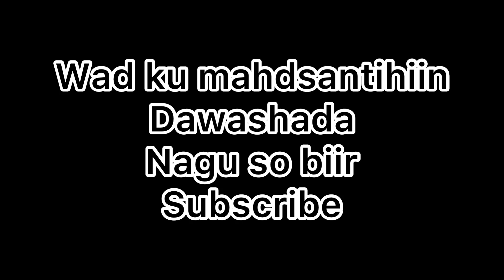Kuso dhawaada fiidkena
si aad u daawato video ku xiiso galiya maalinkasta
fikirkaga noo reeb waa inoo muhiim